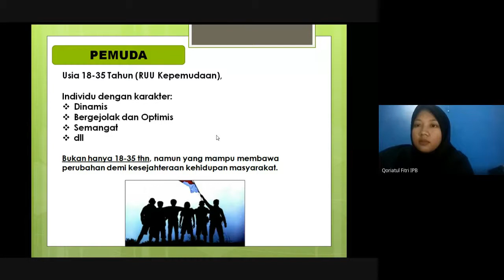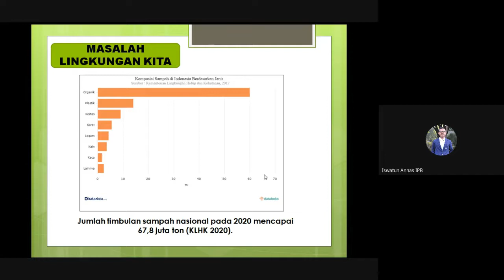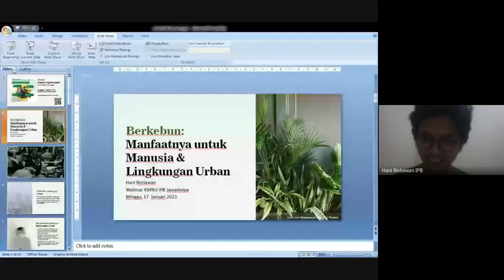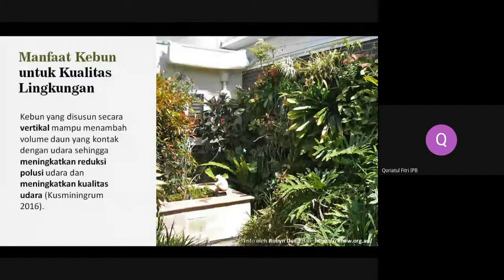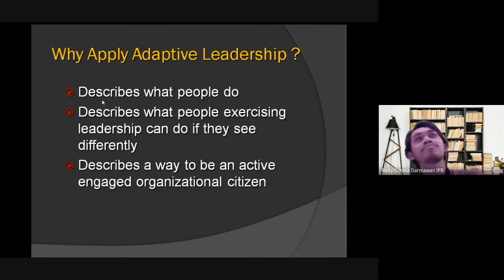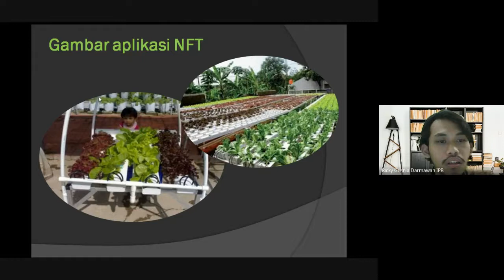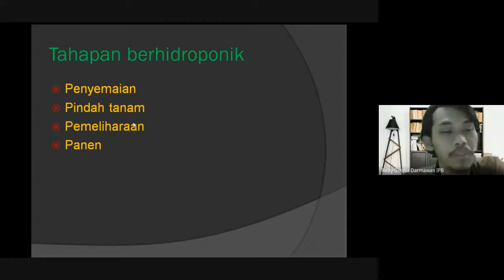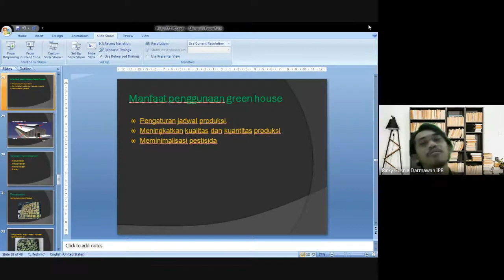Webinar Membangun Kesadaran Lingkungan bagi Pemuda dengan Berkebun Selama Pandemi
🍃 [NGOBROL NGALOR NGIDUL ONLINE] 🍃

Dalam rangka mengisi waktu senggang. Kami Kolaborasi KMNU IPB JawaDwipa berinisiatif mengadakan Ngobrol Santai dengan Tajuk "Membangun Kesadaran Lingkungan bagi Pemuda  dengan Berkebun Selama Pandemi".

⚠️Pembicara 📢
1. Iswatun Annas (Grobogan, Jateng)
Awardee Asrama Kepemimpinan IPB
2. Hani Ristiawan (Wonosobo, Jateng)
Mahasiswa Program Fast Track IPB
3. Ricky Gusnia (Tulungagung, Jatim)

⚠️Moderator
1. Qoriatul Fitri (Indramayu, Jabar)
Awardee Bright Scholarship IPB

 Dilaksanakan pada:

📌  Via GMEET

Monggo diramaikan Sedulurr.

Wassalamu'alaikum wr.wb

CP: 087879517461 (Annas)